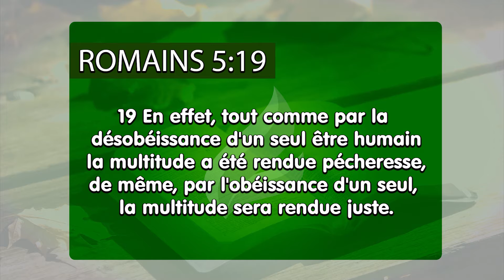Tout est une question de choix - Français.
Adam a condamné toute l´humanité à vivre esclave du péché. C´est à travers as faute que le péché est entré dans le monde et a corrompu l´humanité, toutefois, c´est à travers de Jésus que le salut de tout cet esclavage et de cette oppression pécheresse a été livré à l´humanité. Ou soit, vous avez l´héritage d´Adam et de Jésus à votre disposition. Lequel vous choisissez?